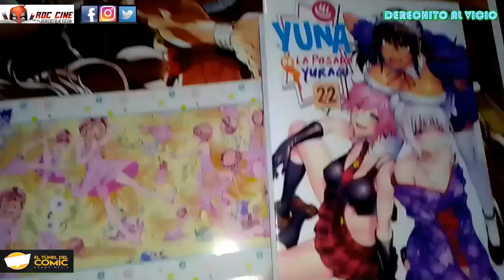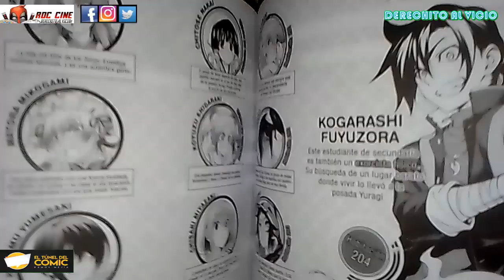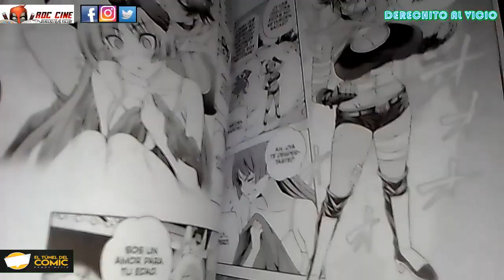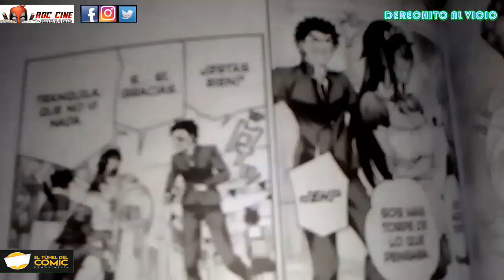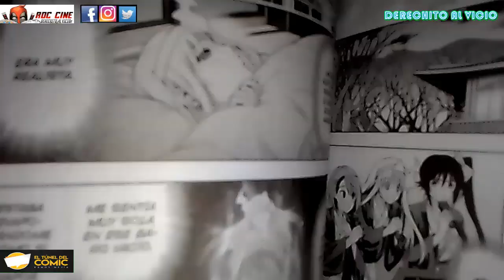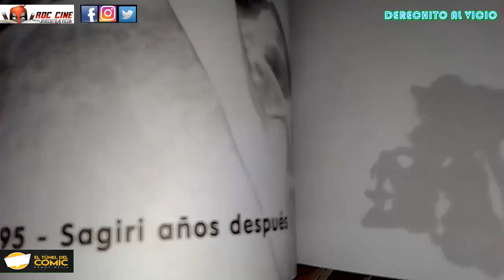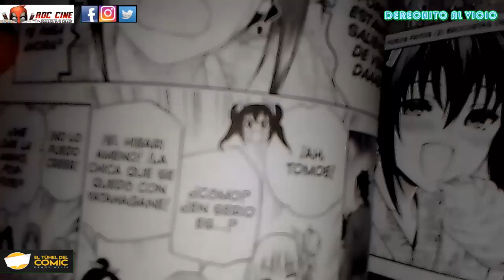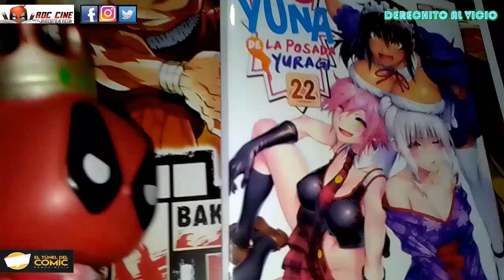[RDC Manga] Yuna de la Posada Yuragi #22 | Los Trapitos Contraatacan | Inicio del Arco Final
Derechito al Vicio! Somos RDC Cine y en esta ocasión veremos el tomo 22 de Yuna de la Posada Yuragi, manga publicado por la editorial Panini Argentina y que podés conseguir por completo en El Tunel del Comic de Ramos Mejia.

¿Karura Luchara por obtener un ultimo Power-Up? ¿Chisaki esta celosiña? ¿Los jefes vencidos volveran en modo trapito? ¿El festival escolar dejara traumado a alguien? Comienza el arco final de Yuna y veremos los posibles futuros tras la ultima gran batalla de Kogarashi. No te lo pierdas!! XD